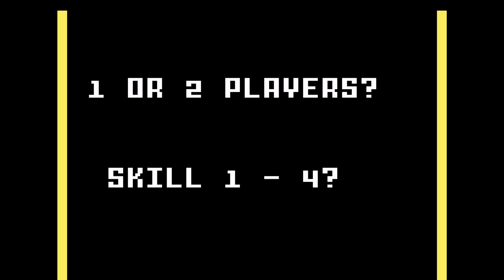Venture Longplay (Intellivision Version) - Skill: 4 (hardest) - Warning: Contains Flashing Lights!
Yeah, longplay was pending.
At the end of the day, it's not all that harder than Skill 1, but yeah, you can't afford to lose focus...
Ps. Not sure what happened with the score after completing level 9, I guess the game is not that good at math.